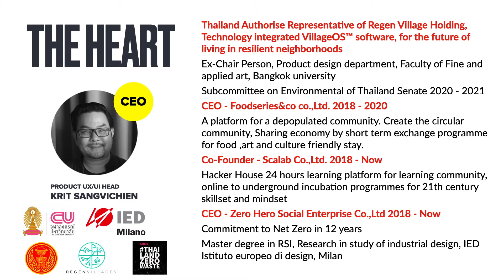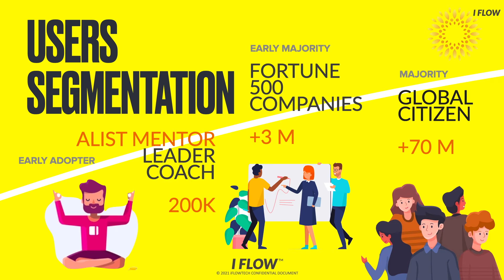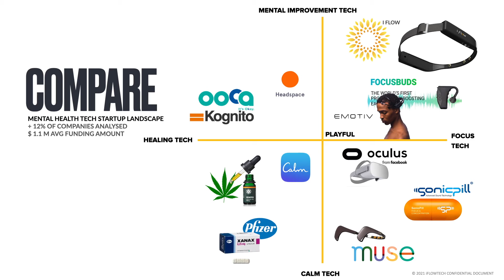IFLOW PITCH 3 MINS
Mental Improvement AI with Artificial Neural Network (ANN) Neuro Technology. Technology for measuring and developing brainwave balancing with EEG machine learning